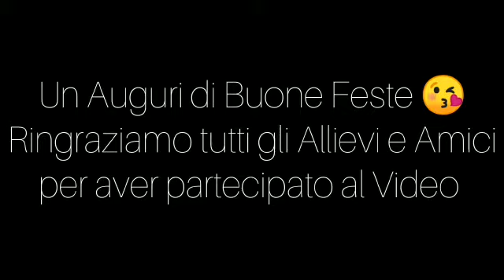LAST CHRISTMAS 🎅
Un augurio di Buone feste a tutti 🎅🌲

Un ballodigruppo dalla coreografia facile e divertente targata @easydance

ADRIADANCE una scuola di ballo per (s)ballati ed innamorati del ballo